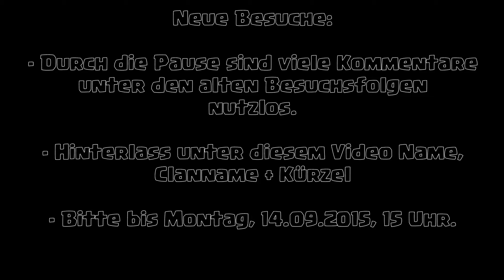Suche Leute für NEUE Besuche / Bewertungen | Let's Play Clash of Clans [DEUTSCH]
Sei der 3. Held für uns (Abo)

Willst du auch besucht / bewertet werden? Hinterlass einen Kommentar mit Namen + Clan.

TS3: digitalolymp.ts3.mx

Von Digitalolymp aufgenommen auf dem iPad

Hardware:
iPad 4
Rode NT-1A